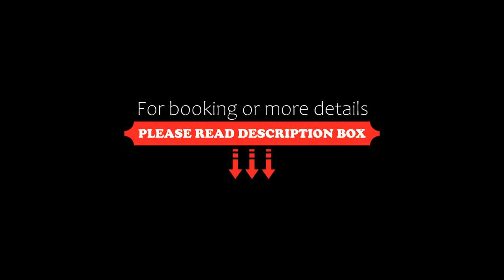Dimora Storica Palazzo Puccini, Pistoia, Italy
About Property:
You're eligible for a Genius discount at Dimora Storica Palazzo Puccini! To save at this property, all you have to do is sign in.
Featuring a garden and views of garden, Dimora Storica Palazzo Puccini is a sustainable bed and breakfast set in Pistoia, 17 km from Montecatini Train Station. Offering private parking, the bed and breakfast is 36 km from Santa Maria Novella. The bed and breakfast features family rooms as well as facilities for disabled guests.

The uni...
Property Type: Hotel
Address: 4 Vicolo Malconsiglio, 51100 Pistoia, Italy
Searching For
1. Dimora Storica Palazzo Puccini - Pistoia - Italy
2. Dimora Storica Palazzo Puccini - Pistoia - Italy Address
3. Dimora Storica Palazzo Puccini - Pistoia - Italy Rooms
4. Dimora Storica Palazzo Puccini - Pistoia - Italy Amenities
5. Dimora Storica Palazzo Puccini - Pistoia - Italy Offers and Deals
Audio Credit:
Track Title: Reasons To Hope
Artist: Reed Mathis